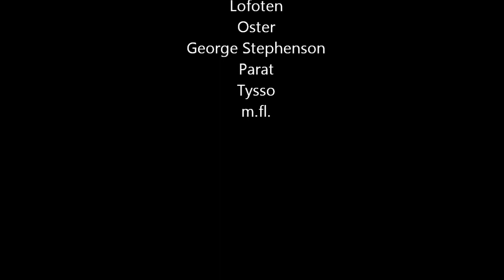Bergen, Norway 2013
No, it doesn't always rain in Bergen. And when it doesn´t Bergen is great fun. See for yourself!